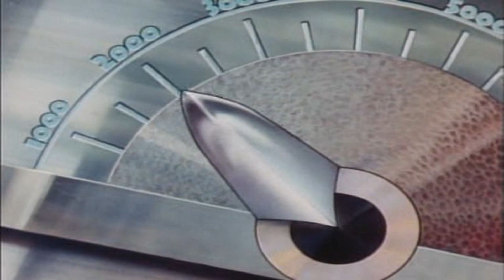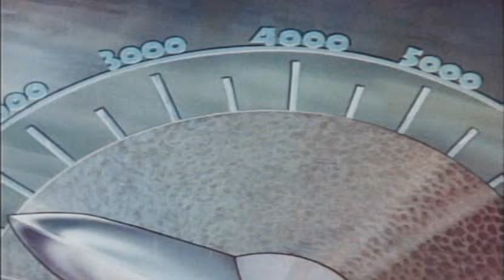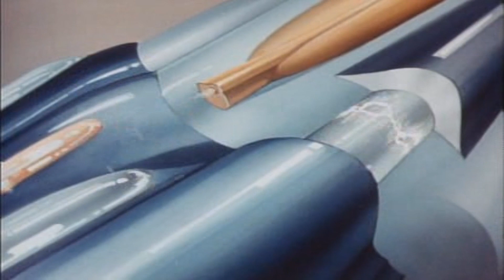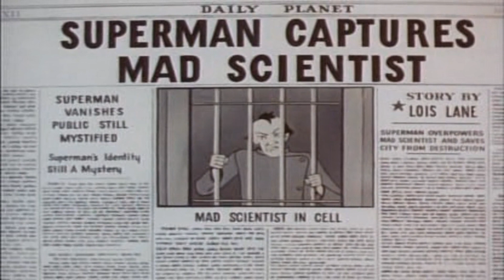Superman 1941-EP01-Super Homem e o cientista louco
Superman 1941/1942. Dublado